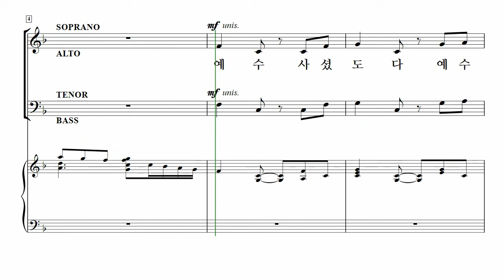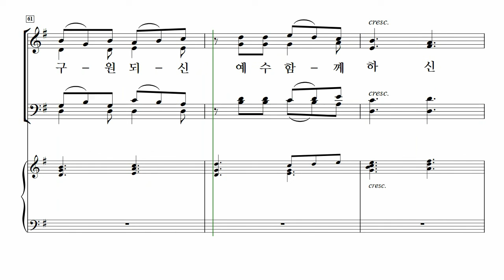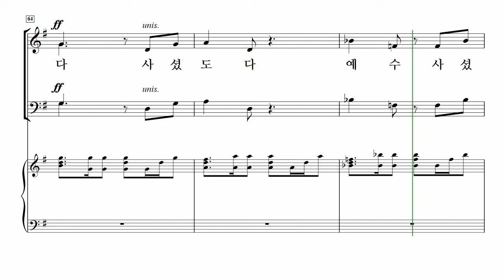[중앙아트] 비전성가 7집 13. 예수 사셨도다! - 알토 MIDI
13. 예수 사셨도다! – Lloyd Larson 곡